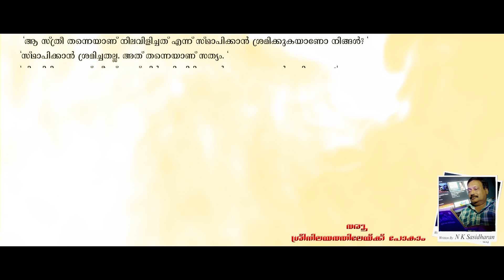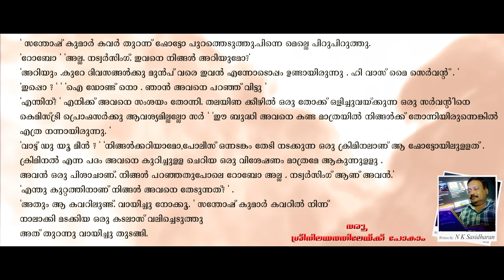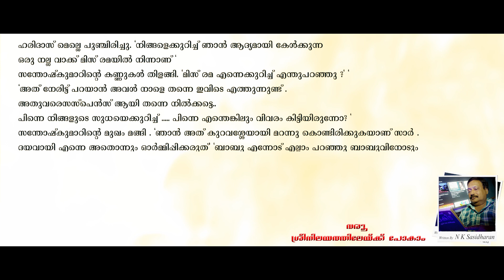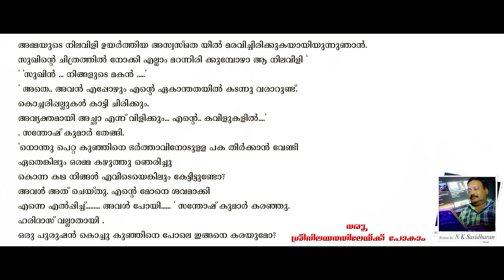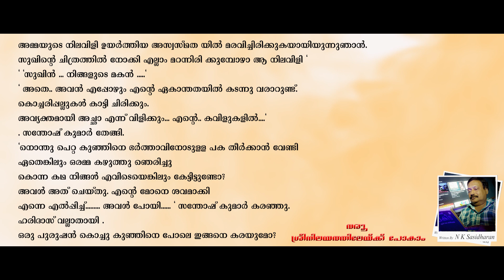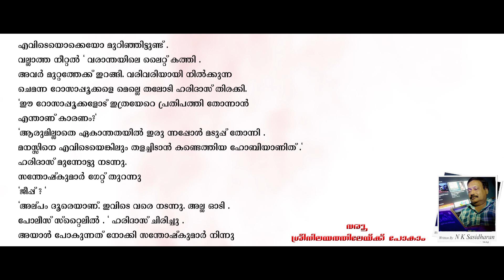വരൂ ശ്രീനിലയത്തിലേക്ക് പോകാം [Ep -15/32] | Varu Sreenilayathilekk Pokam| Full Novel | N K Sasidharan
Episode 15
Cinematic Soundtrack of the Thriller novel Varoo  Sreenilayathilekk Pokam written by N K Sasidharan.

എൻ കെ ശശിധരന്റെ വരൂ ശ്രീനിലയത്തിലേയ്ക്ക് പോകാം എന്ന ത്രില്ലർ നോവലിന്റെ ക്രിയാത്മകശബ്ദാവിഷ്ക്കാരം.

Copyright information -

©All rights of the novel reserved by nksaudiobooks (NK Sasidharan), The author of the same, RR, effects and gfx used here are creative alteration of the content from royalty free content providers pixabay, pexels, NCS etc. + own creations.
Voice Over Artists :

Rama, Bhama, Catherine &
Rupa kaur                             :  Krishna
Narrator                                : N K Sasidharan (Novelist, Author) , DGP
Santhosh Kumar                 : GK
Babu                                      : Vishnu Sasaidharan
Mother                                  : Uma Unnikrishnan
Haridas                                 : Harikrishnan
Geetha, Arathi Nair             : Sreelakshmi
Sudha                                    : Archana
Arathi's Brother                    : Ajoob
Matron                                  : Sobhanadevi

തുടക്കം മുതൽ ആസ്വദിക്കാൻ താഴെയുള്ള ലിങ്കിൽ ക്ലിക്ക് ചെയ്യുക.